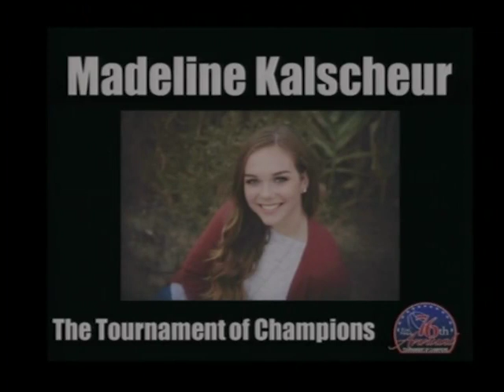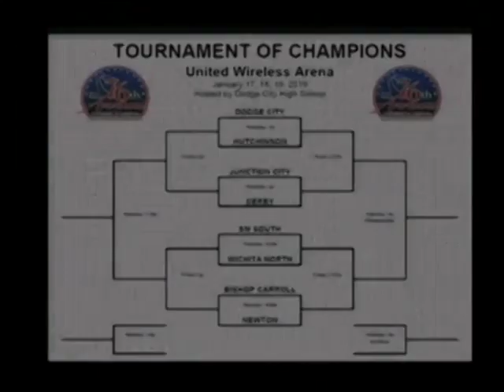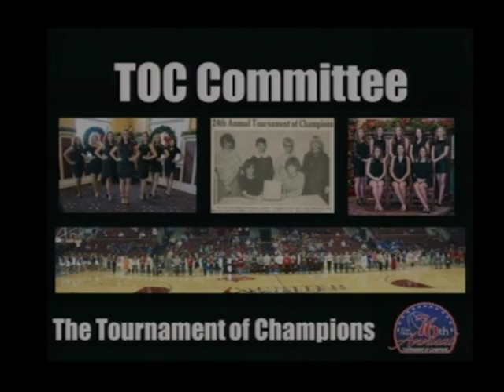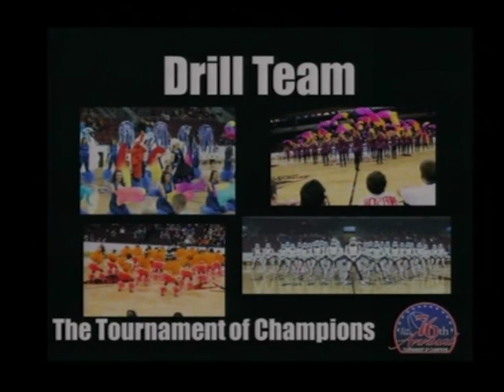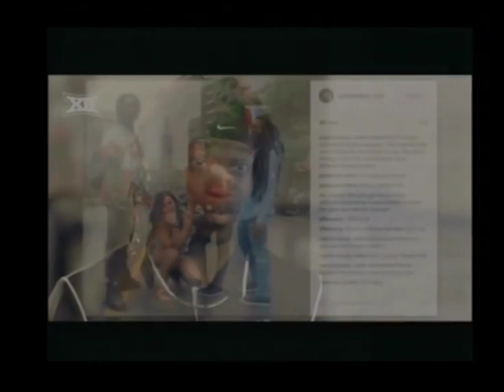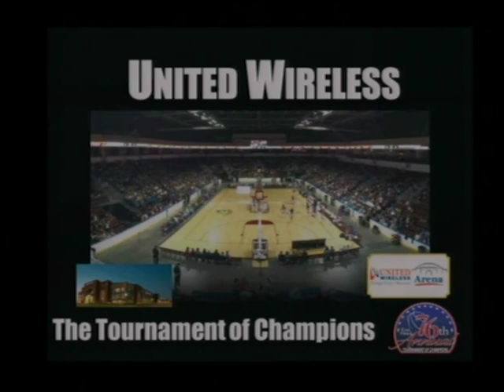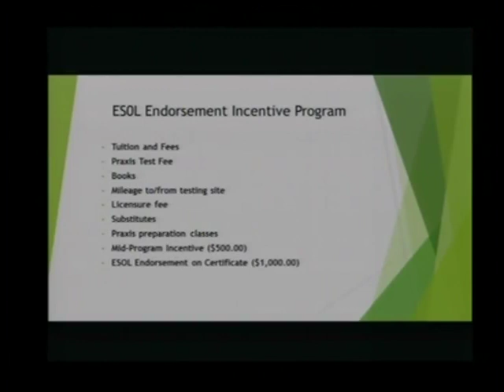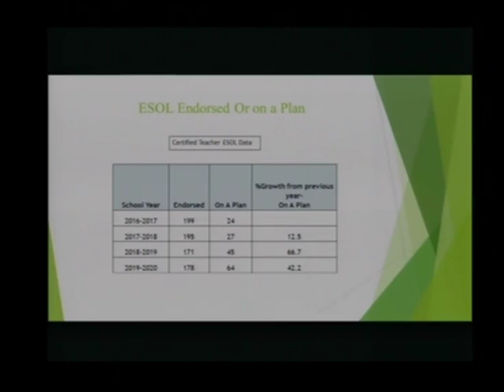USD 443 BOE Meeting January 14, 2019